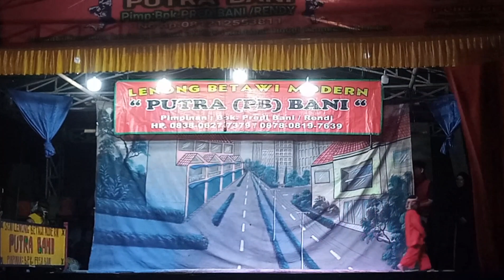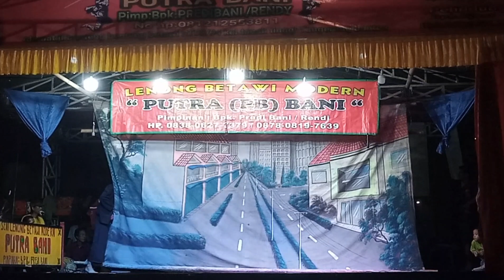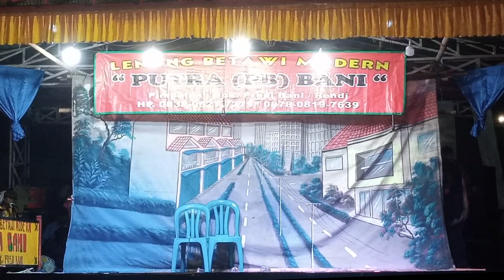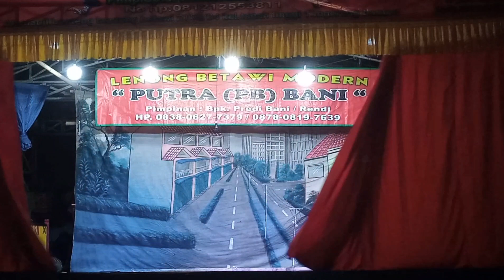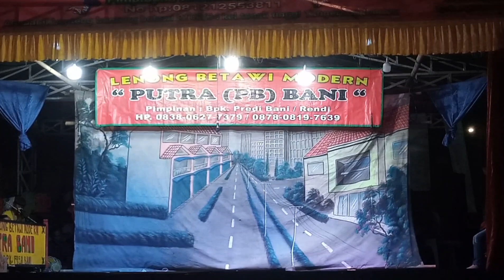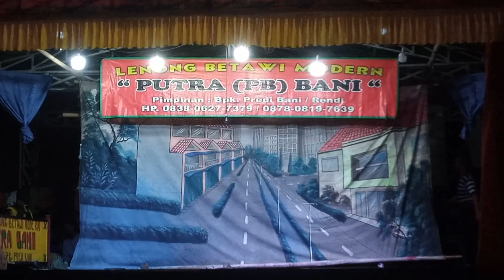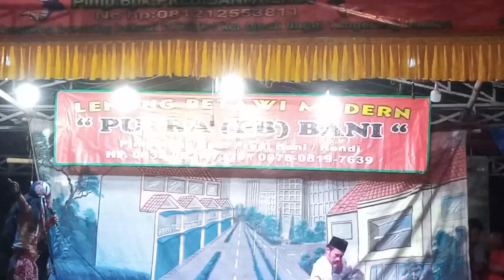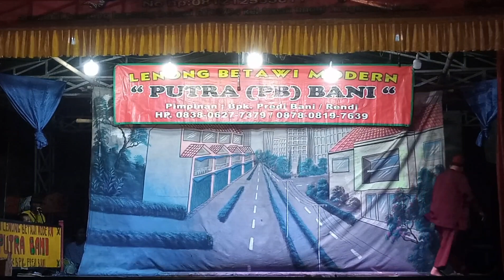JUDUL CERITA SETAN MERAH atau MANTAN PERAMPOK || LENONG PUTRA BANI || PELESTARI BUDAYA BETAWI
Konten dalam video ini semata mata hanya untuk hiburan yang bernuansa lawakan sandiwara betawi yang di sebut Seni Lenong Betawi.

Seni Lenong Betawi dikenal sebagai perpaduan antara kesenian Gambang Kromong dan lawakan yang bertujuan menghibur masyarakat dalam bentuk sandiwara Betawi.

Lakon lenong berkembang dari lawakan tanpa alur cerita yang dirangkai, hingga pertunjukan semalam suntuk dengan lakon panjang dan utuh yang di bawakan dalam dialek betawi yang di iringi dengan musik gambang kromong.

Menyajikan cerita kehidupan sehari-hari yang mengisahkan jagoan, tuan tanah, drama rumah tangga dll.